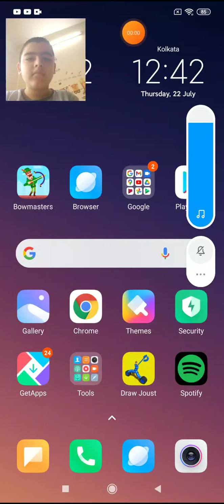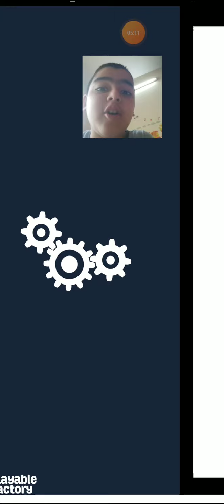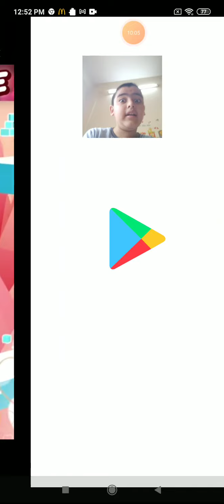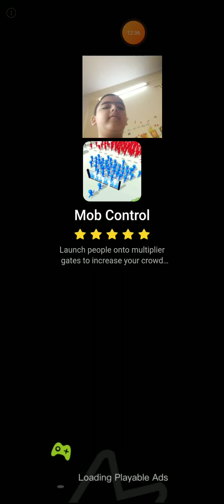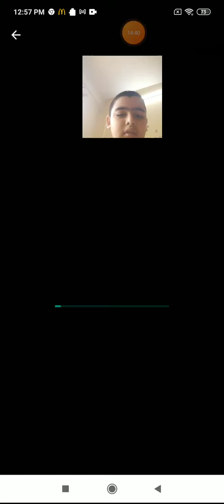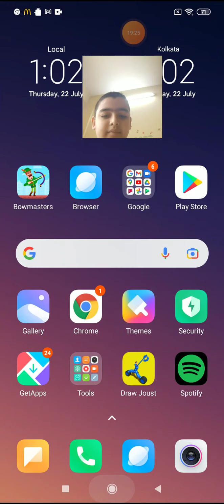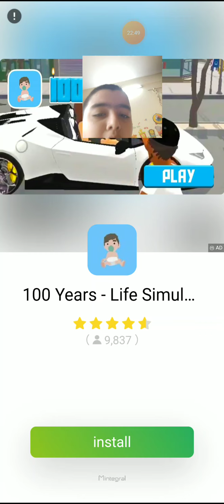farm land 10